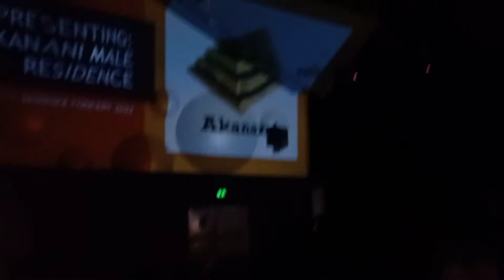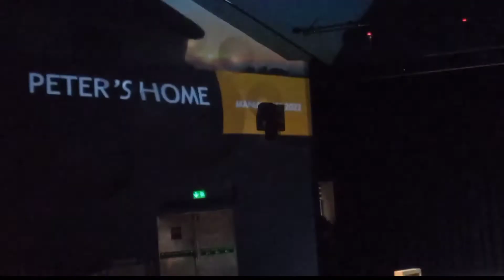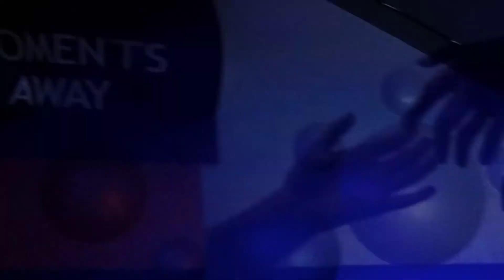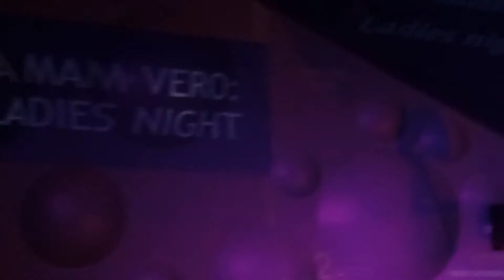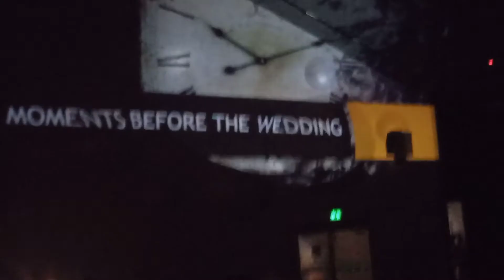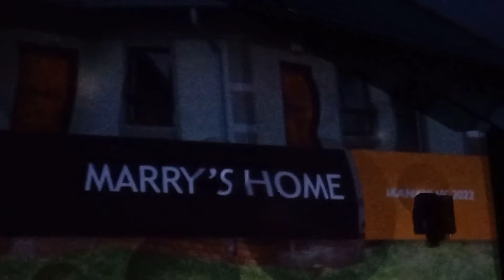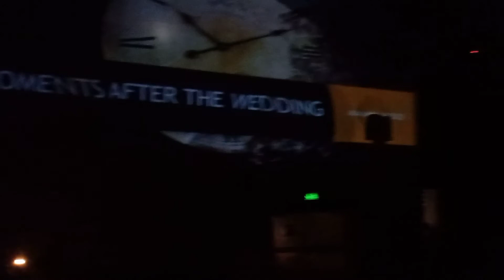Akanani Men's Res Centrals All Res Concert||2022 Performances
what's cooking good looking.
Here's Akananis performance enjoy